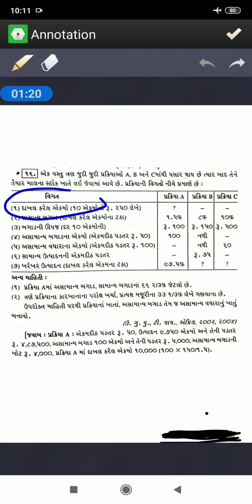પ્રક્રિયા નો દાખલો ૩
BCOM SEM5
UNIT 1